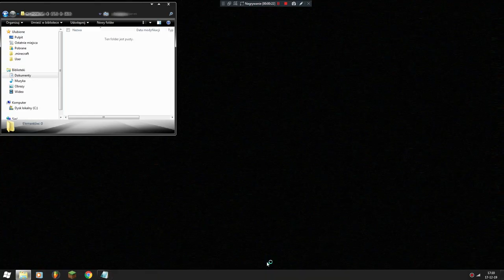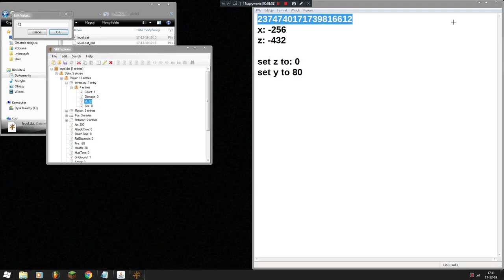Minecraft Alpha Weird Seed Generator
Thank you 4 watching.
t.A.T.u. - All The Things She Said (SEXYKISAPANTERA Flip)
1.7.2 Mody - The Lord of the Rings Mod - Pierścień, Nowy Świat,
1.7 NO PREMIUM NO HAMACHI SURVIVAL/IGRZYSKA
CTSG,Zaha.JJayJoker,GnomekPL.Dzunior.Mad­­­­­­?-
1.7.2 Free build + Survival!!! Dedyk! [HD] Adrian Like MinecraftBlow
1.7.2) Jak zrobić serwer Minecraft Bukkit 1.7.5 bez Hamachi #1